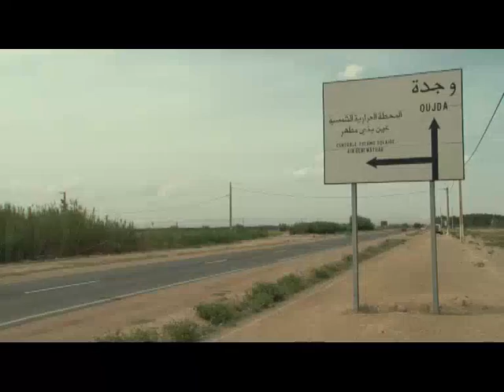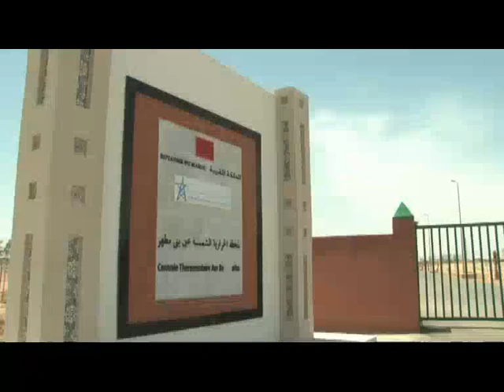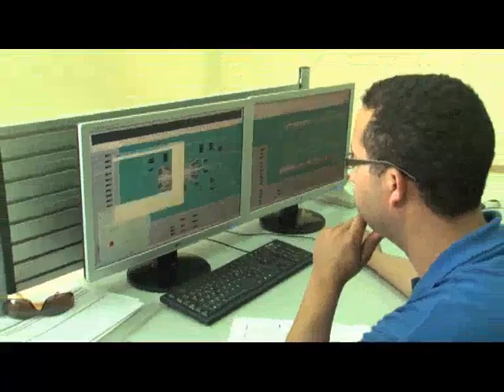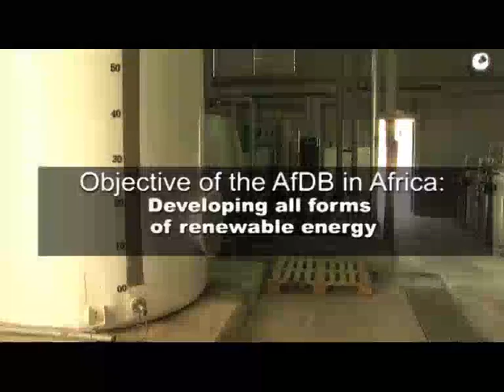Ain Beni Mathar Thermo Solar Power - Morocco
Avec plus de 300 jours de soleil par an, le site marocain d’Aïn Beni Mathar, près de la frontière algérienne, était le lieu idéal pour construire une centrale hybride à la fois thermique et solaire. Première du genre en Afrique, la centrale d’Aïn Beni Mathar offre au Maroc une réelle opportunité d’explorer d’autres sources d’énergie. Le pays, qui importe 97 % de ses besoins en énergie charbonnière et pétrolière, souffre grandement de sa dépendance énergétique